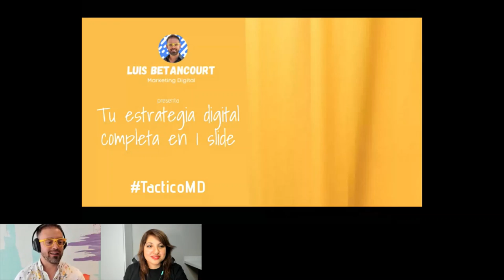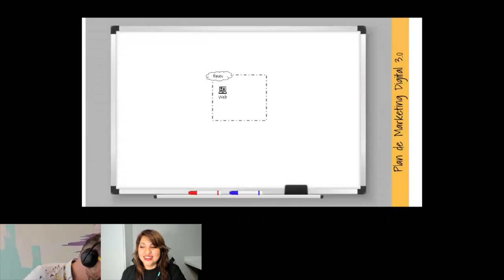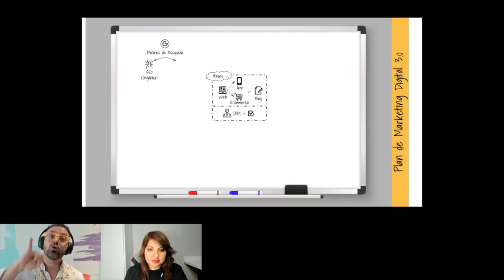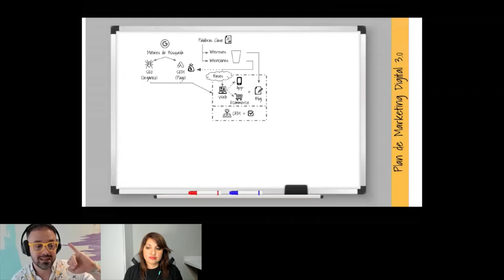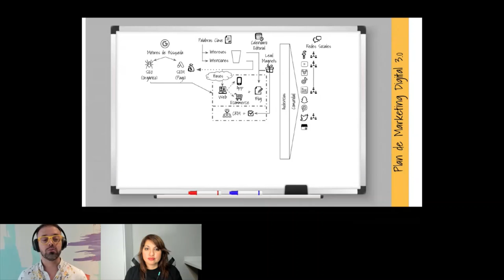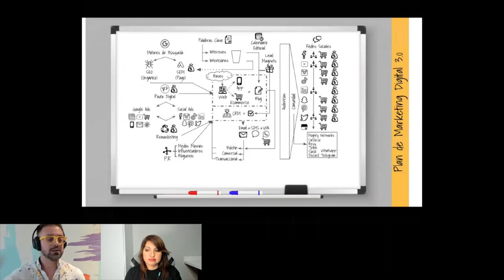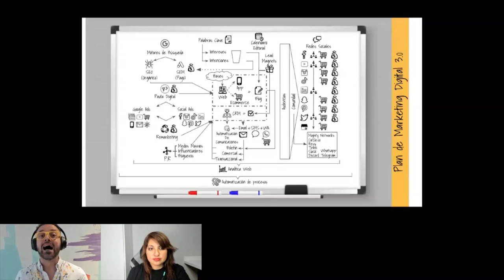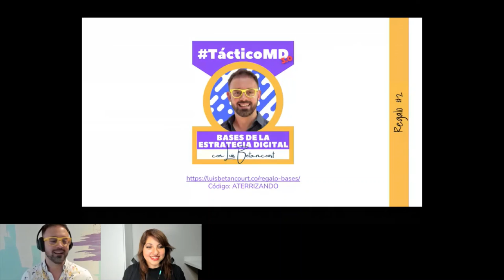Workshop Tu estrategia digital completa en 1 slide - Luis Betancourt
Este Workshop hosteado por Startup Grind Buenos Aires, fue brindado por Luis Betancourt, Entrenador, Asesor y Conferencista de Marketing Digital. Como mentor y emprendedor Luis ha entrenado a más de 10.000 emprendedores y asesorado a empresas como Rappi, Marca país, entre otras. Además es Mentor del Google for Startups Accelerator (Global), Apps.co (Colombia), Wayra (Colombia), Rockstart (Holanda), Torrenegra (Global) y el Founder Institute (Global).

El encuentro nos dejó muchísimas acciones y herramientas. Algunas de las lecciones aprendidas fueron:

✅ Medir, medir y medir. Sino es como correr una maratón con los ojos cerrados.

✅ Audiencia no es lo mismo que comunidad. Mientras que una es de uno a muchos, la otra es de muchos a muchos y requiere de otras estrategias.

✅ El análisis de palabras claves nos permite desde moldear nuestra estrategia de marketing, hasta la estructura de nuestra página.

El Workshop fue presentado por la Directora de Startup Grind Buenos Aires, Solange Rodríguez Soifer.

Startup Grind Buenos Aires Chapter tiene más de 8,000 miembros. Nuestros valores son dar antes que recibir, ayudar a otros y creemos en hacer amigos, antes que contactos. Nuestra misión es ayudar a Founders, emprendedores y startups a alcanzar su mejor versión.